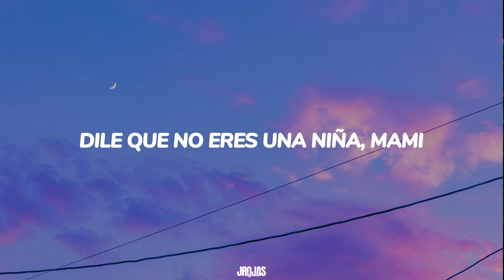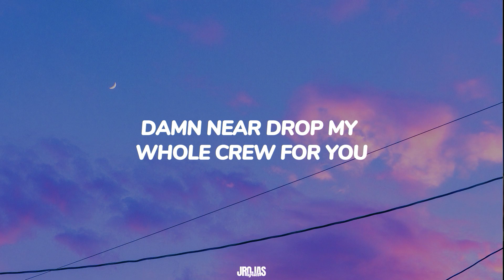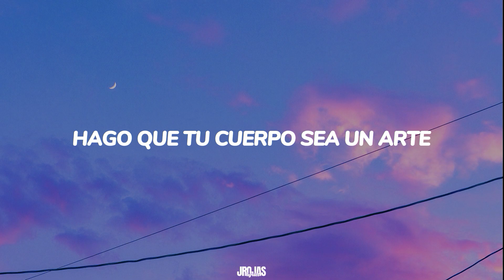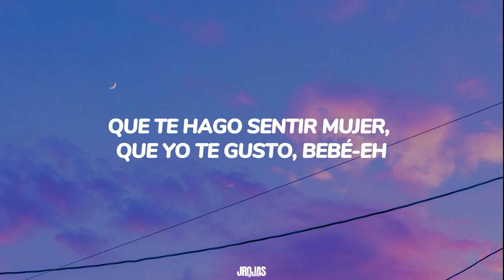Ozuna Feat. Akon - Coméntale (Lyrics/Letra)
Playlist Spotify
Video Oficial
Video Editado por: Jrojas Lyrics
Lyrics // Coméntale
Yo sé que tu mamá piensa mal de mi
Porque no sabe que yo te hago feliz
Dile que no eres una niña, mami
Quiero que sepa que ya tú eres pa' mi

Baby, coméntale de mi que por la noche te vas
Y sin decirle nada, yo te busco
Que te hago sentir mujer, que yo te gusto, bebé-eh

Do they know what I'd do for you?
Damn near drop my whole crew for you
You got beat back, two for you
Nothing I wouldn't do for you
Remember the times when you felt so lonely
Remember the times when you trusted nobody
No mientas y coméntale como los hacemos
No mientas y coméntale que sí te quiero
Como tú no hay
Por eso es que tú eres así
Yo solo te quiero pa' mi

Vete coméntale
Dile que yo de noche bien tarde
Hago que tu cuerpo sea un arte
Dile a cual yo quiero dibujarles pa' mí
Ella te va entender pero quiero
Pero quiero que la próxima vez sea sin prisa
Mientras mi boca en ti se desliza
Sabes lo que quiero tú lo descifras
Sé que él te va a entender

Au-aura
Ozuna, yeh
El negrito
Yai & toly
High music high flow